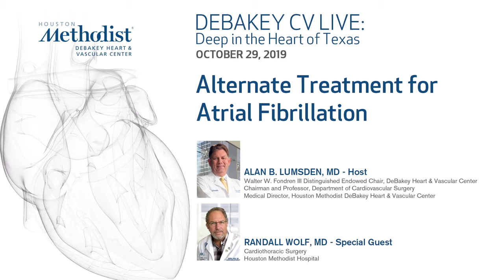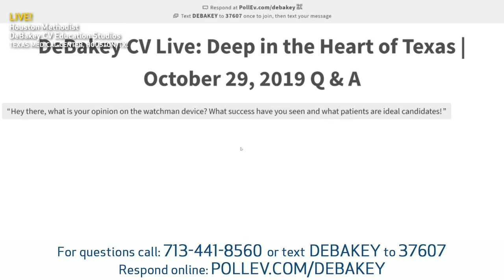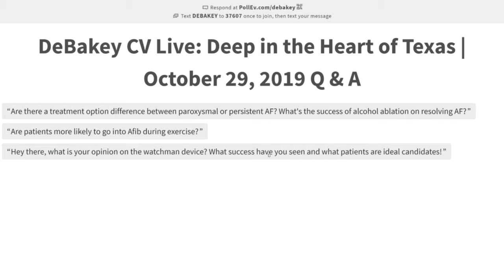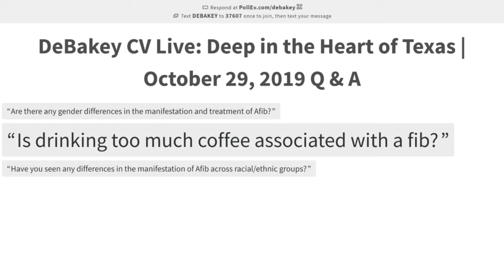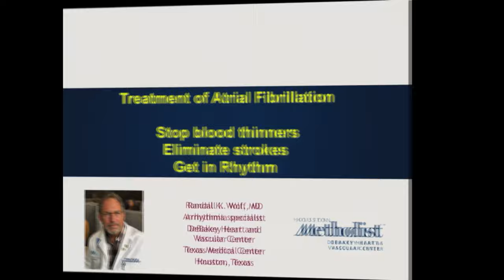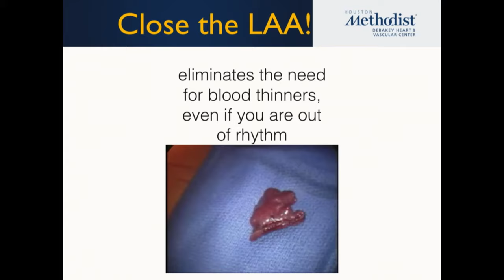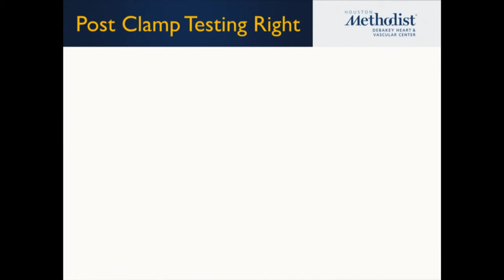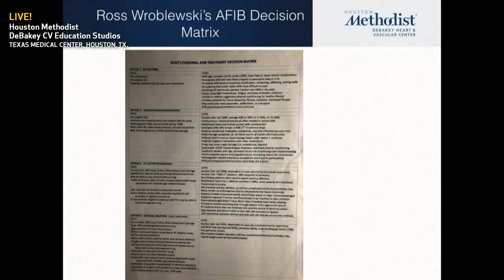Alternate Treatment for Atrial Fibrillation(Alan B. Lumsden, MD & Randall Wolf, MD) October 29, 2019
LIVESTREAM RECORDING

“Alternate Treatment for Atrial Fibrillation”

DeBakey CV Live: Deep in the Heart of Texas presents a live webcast featuring Houston Methodist DeBakey Heart & Vascular Center's, Alan B. Lumsden, MD with special guest, Randall Wolf, MD, as they discuss, "Alternate Treatment for Atrial Fibrillation".

HOST: Alan B. Lumsden, MD
SPECIAL GUEST: Randall Wolf, MD